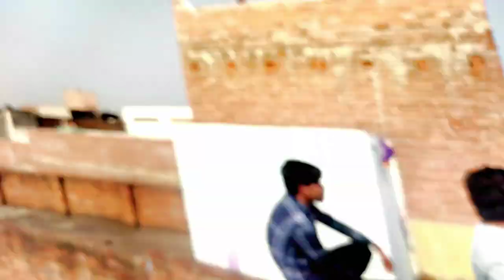HAPPY MAKAR SANKRANTI INJOY WITH FRIENDS ONE DAY.2024 FIRST VLOG.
happy MAKAR SANKRANTI, INJOY WITH FRIENDS ONE day,

@sahil venam
@arvaz raza
@hashim khan
@ZARIF KHAN 70

FOLLOW FOR MORE.